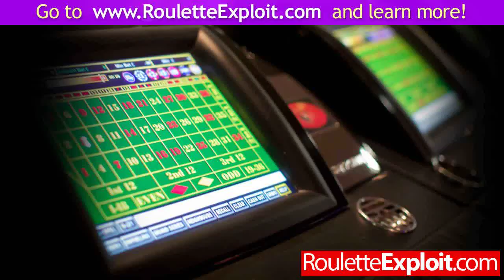beat roulette easily ★FREE★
beat roulette easily